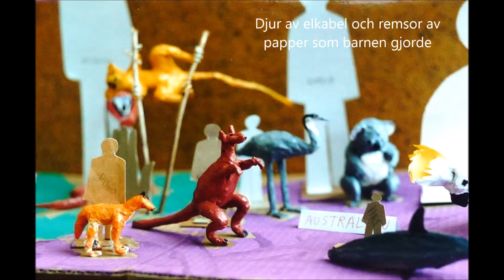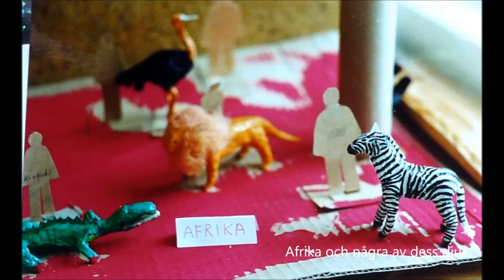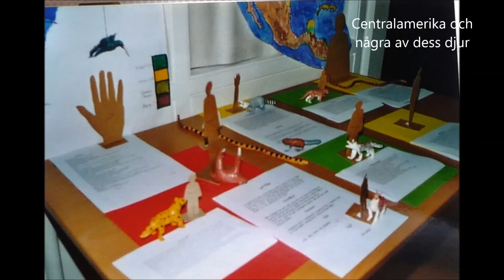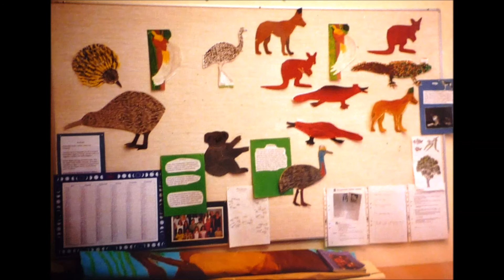Beatriz Florez Loviselundskolan i Hässelby 1B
Projekt "Djur i världen" med Beatriz Florez